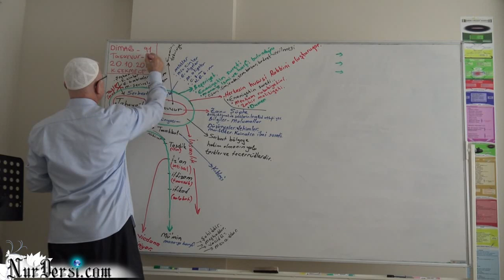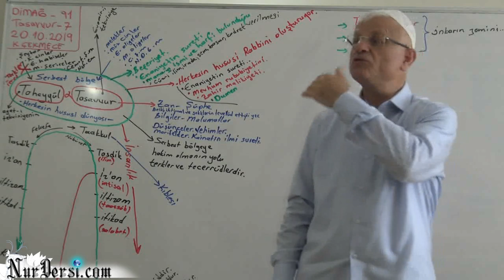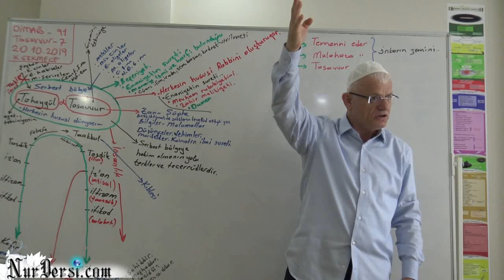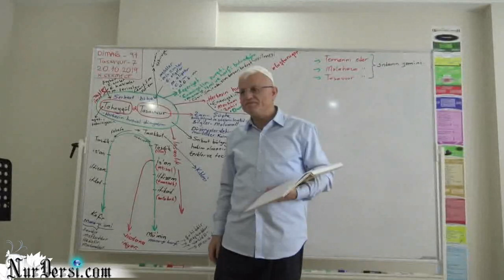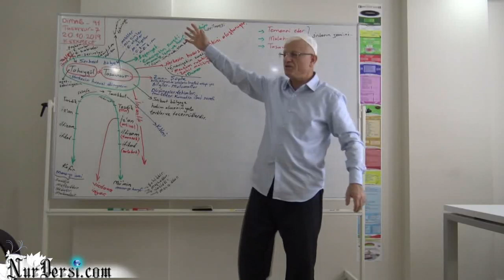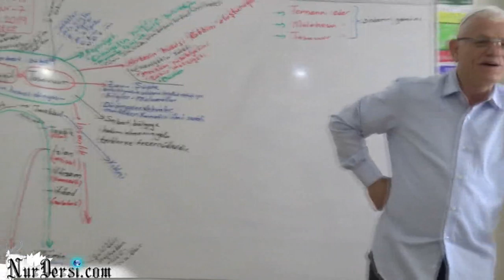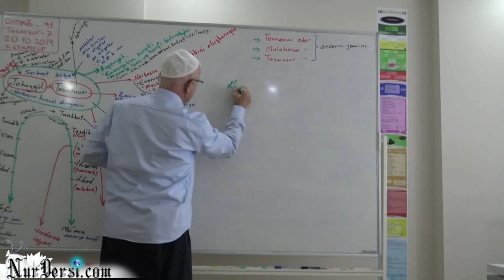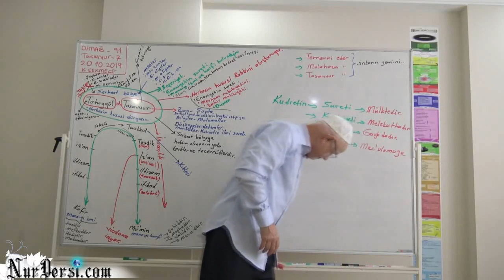Dimağ -91 (Tasavvur -7)